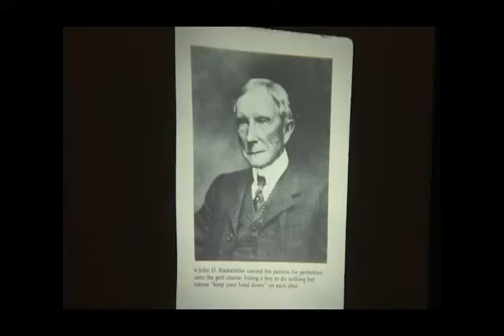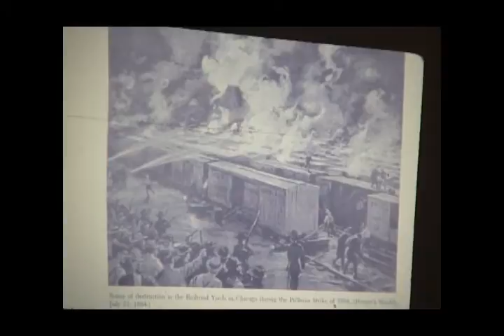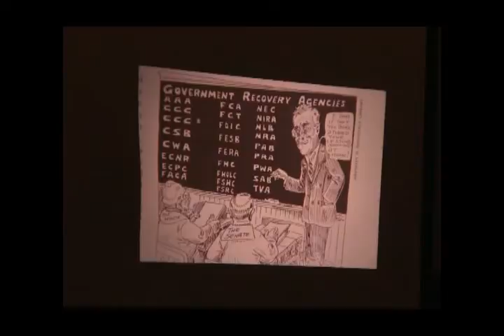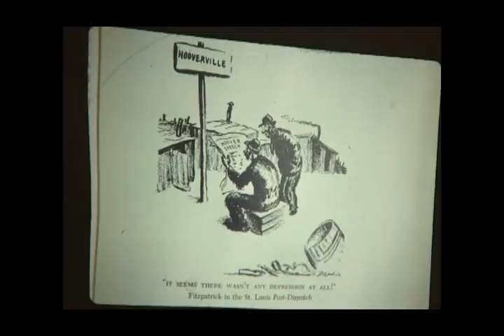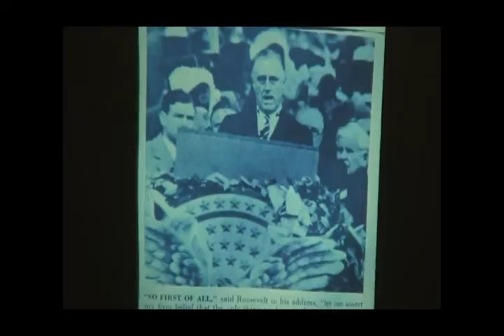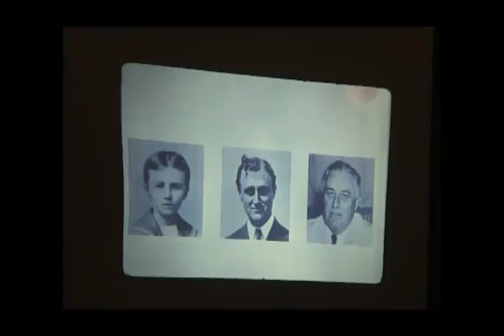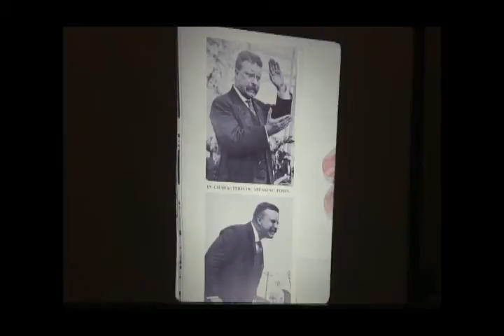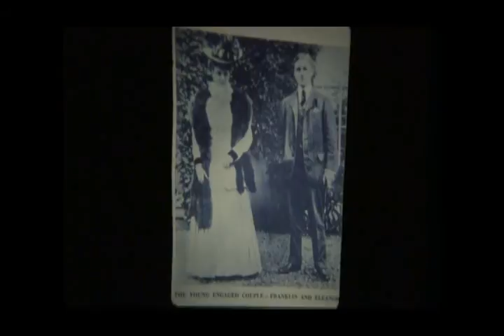The Great Depression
Washington Historical Society Presentation from October 28, 2013, given by Dr. George Hopkins.